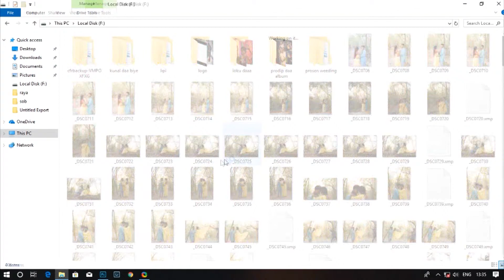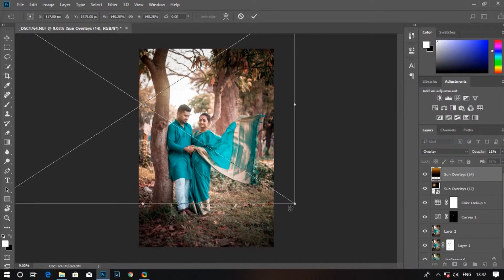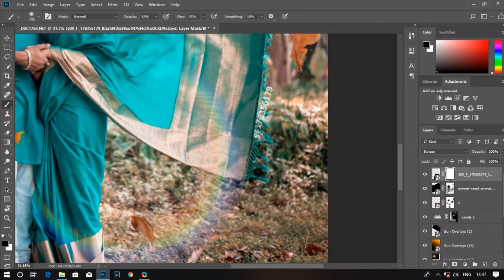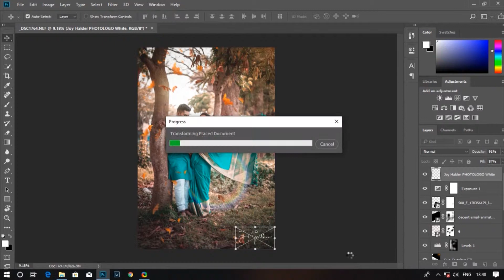Basic Photoshop Retouching in 4minuite | Joy Halder Photography |v1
Photoshop basic outdoor retouching in (4minuite).

Welcome to Joy Halder Photography, Today I will show Photoshop cc 2018 Retouching tutorial _ best photoshop editing | |Joy Halder